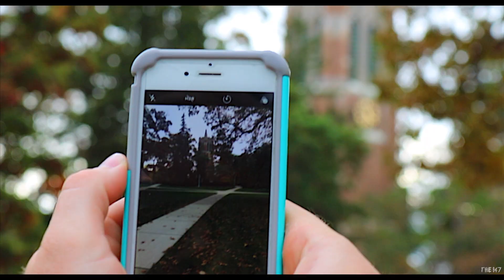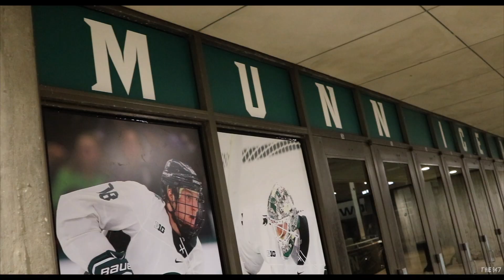Michigan State University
Song: LOWSELF-Lotus Hills